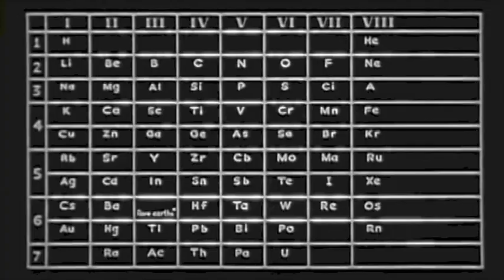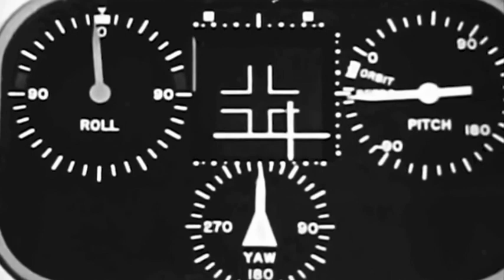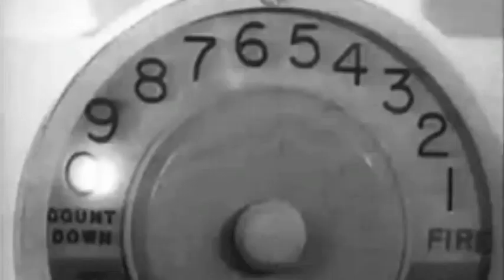The Pamelas: Just Act It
From the album Peronautz